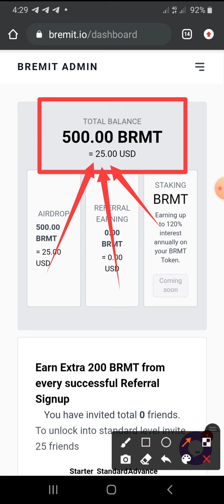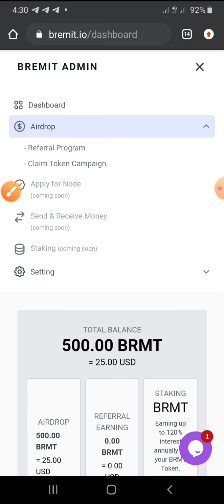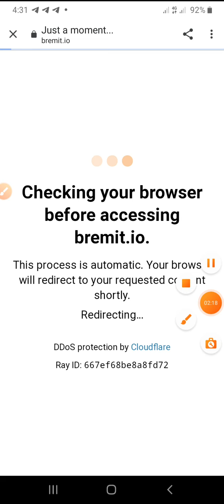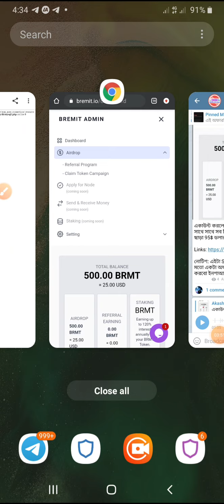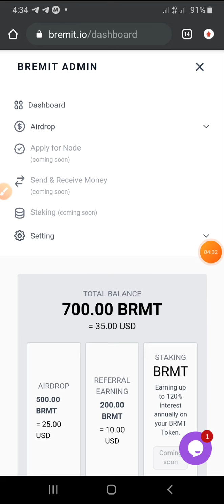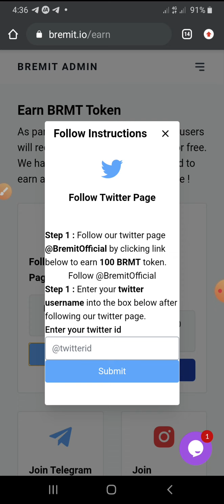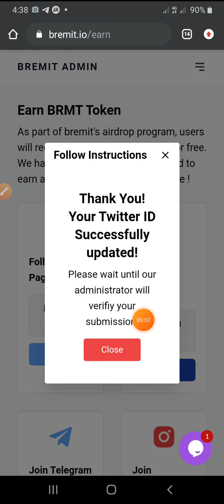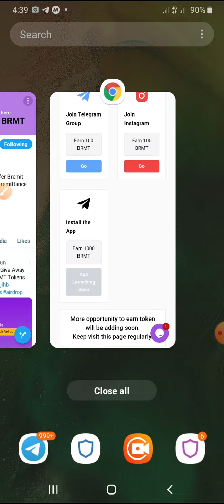অ্যাকাউন্ট খুলেই 25$ ডলার সবাই পাবেন | মোট 95$ ডলার ইনকাম হবে |আপনাদের পা ধরে বলছি এবার মিস করবেন না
বন্ধুরা সবাইকে রিকোয়েস্ট করবো এই অফারটা কেউ মিস করবেন না। এটা মিস করলে পরে পস্তাবেন। এবং আফসোস করবেন কিন্তু ভাই